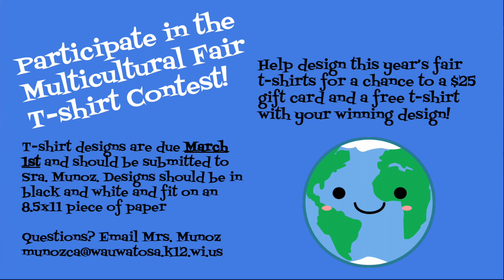TW Today, Febuary 21st, 2019